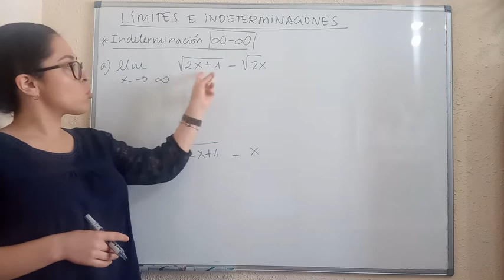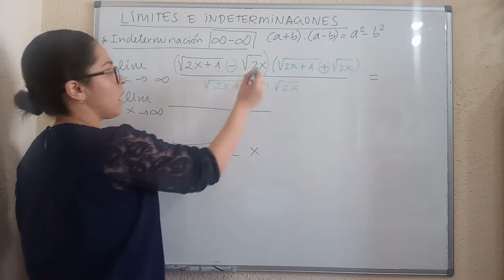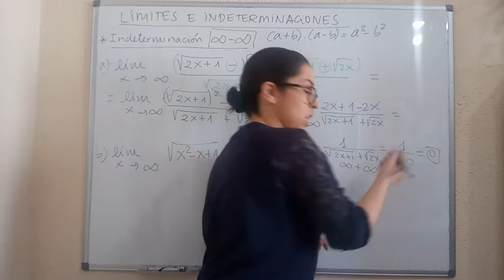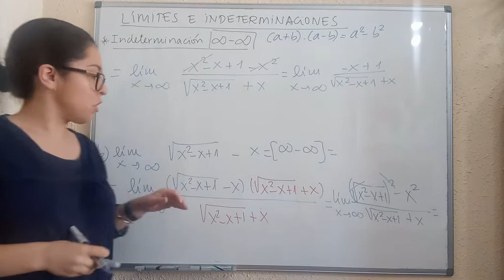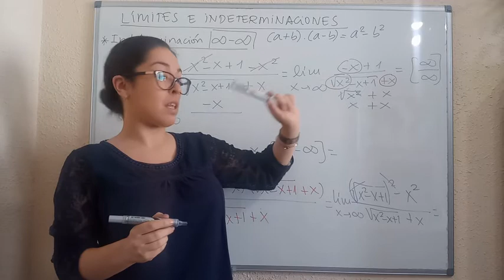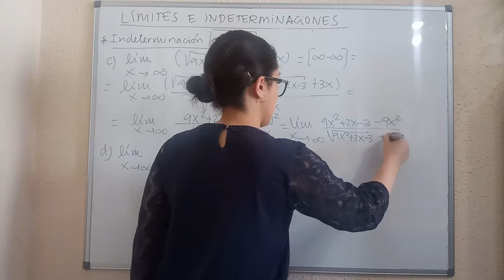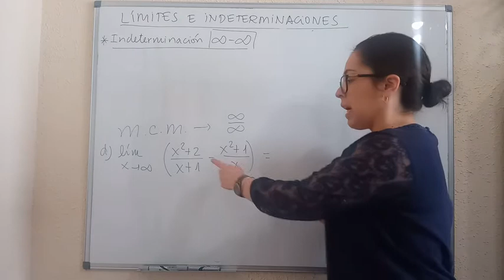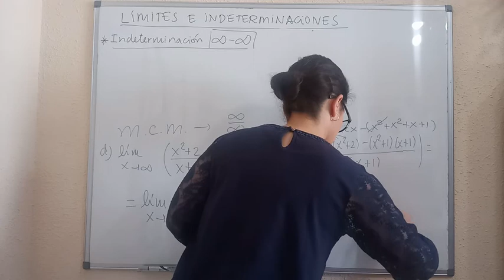Límites e indeterminaciones desde cero (Parte 2/4)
En este vídeo explico el proceso para resolver límites en los que aparece la indeterminación infinito - infinito (con raíces o con fracciones algebraicas).